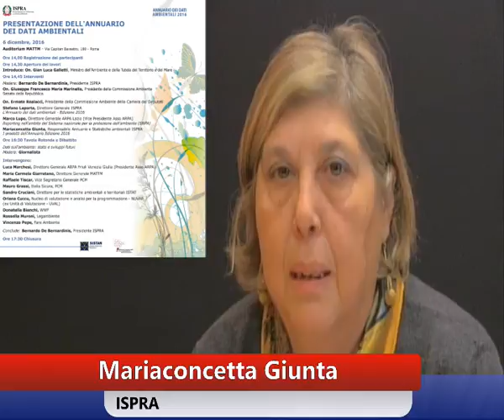Spot Presentazione Annuario dei dati ambientali 2016 di ISPRA